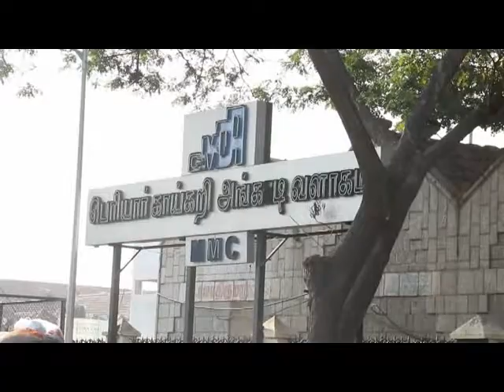Aj in Koymbedu